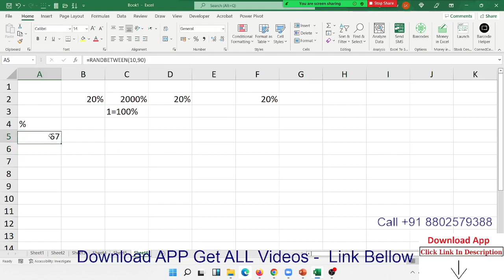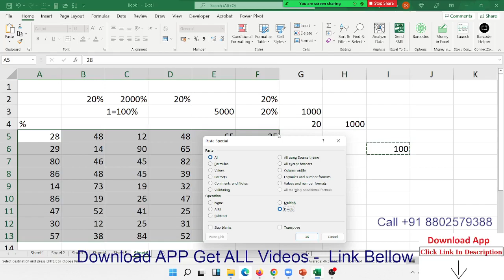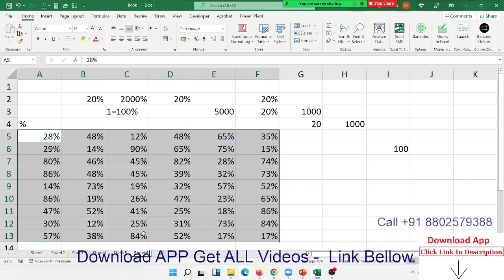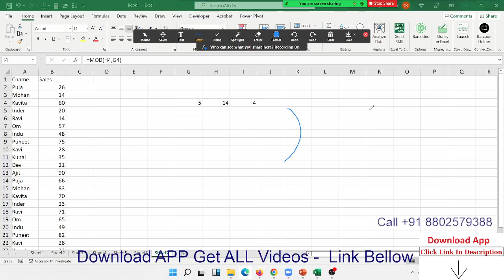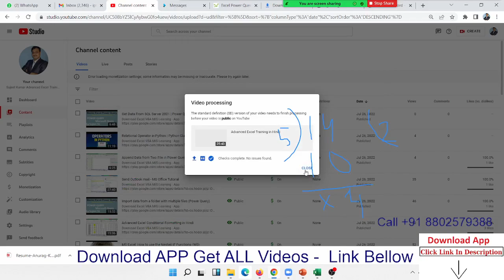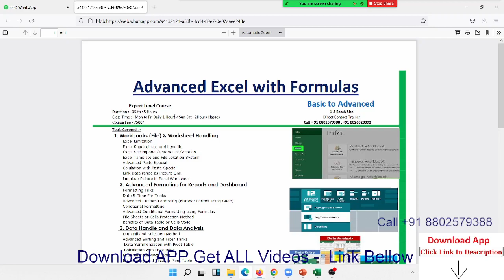Advanced Excel Training in Call -+91 8802579388